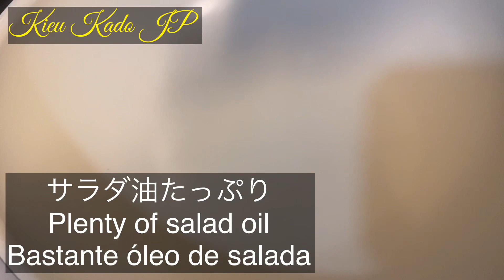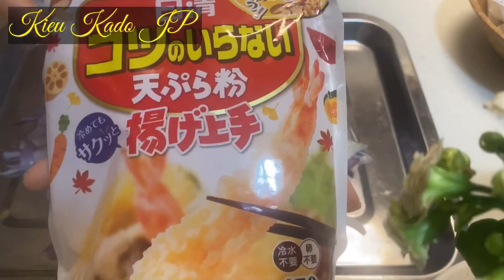HÀNH PHI. Cách phi hành giòn tan để lâu vẫn giòn ngon hơn ngoài hàng. サクサクフライドオニオンの作り方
🥗 NGUYÊN LIỆU

Hành tím 200g
Bột tempura(năng, mì )1mc
Dầu ăn 300ml
* Lau hoặc phơi cho hành khô ráo nước.
* Khi cho hành vào phi dầu phải thật nóng.
* Trong lúc phi hành khi hành chưa chín cứng đổi màu đục trắng k nên trộn hành sẽ gây bể nát vụn.
* Khi hành đã đổi màu trộn đều cho hành vàng đều.(hạ lửa trung bình)
* Khi hành hơi vàng tắt bếp tiếp tục trộn đều rồi vớt ra.

🌹 Chúc mọi người làm thành công nha!